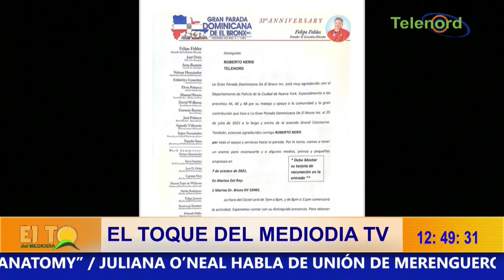UN ABOGADO MUERT0 Y UN AGENTE DE LA PN GRAVEMENTE HERIDOS EN OCOA